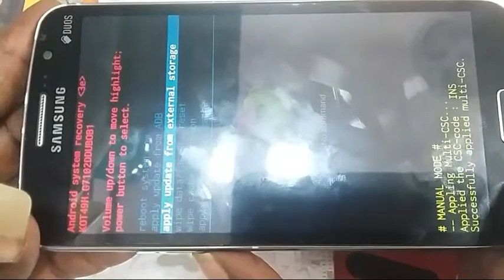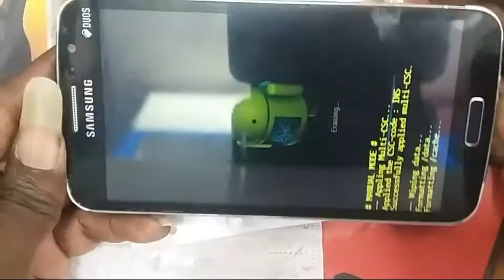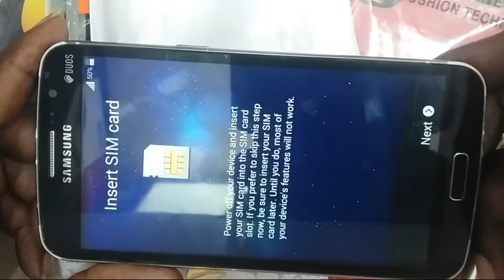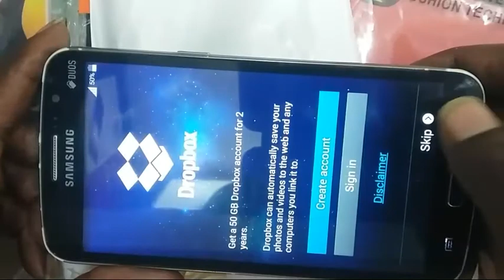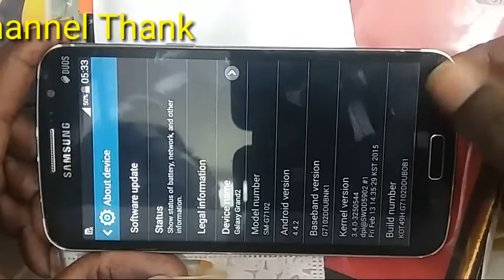Samsung GRAND2 (SM G7102) Hard Reset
All Models Mobiles software solution videos following link